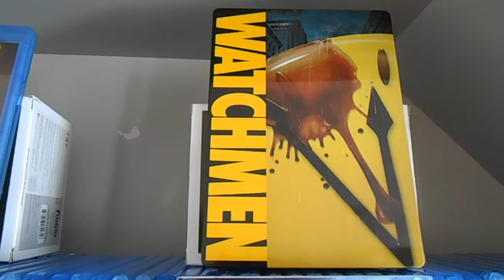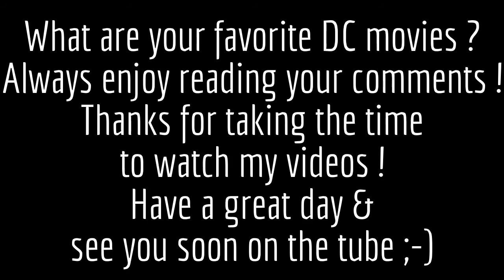My 10 favorite DC movies !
Hey ! Back with a favorite 10 video ! Gonna show you my 10 favorite DC movies (non animated) . What are your favorite DC movies ?